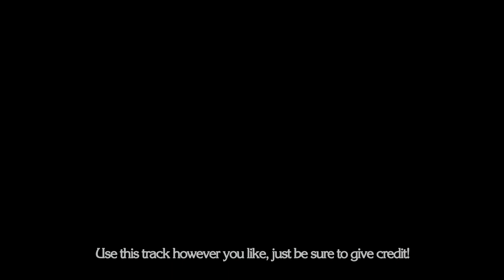MarsBars - Starman Remix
Hey, Mars' editor here again. Mars finished this remix a few months ago for Mario's 35th anniversary, but we never uploaded it, so here it is in all it's Mario-y glory!